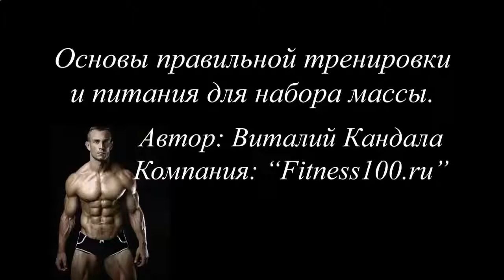ПРОТЕИНЫ ДЛЯ РОСТА МЫШЦ ВРЕД И ПОЛЬЗА